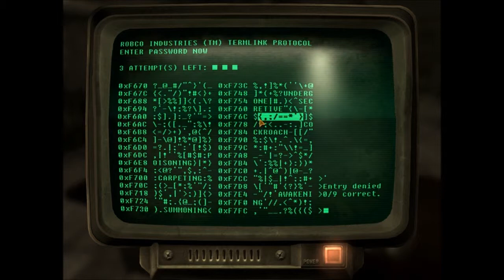Fallout New Vegas; Strangers Abroad Done Right with Batman Part 3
I go back to finish the mod correctly.

Very good mods, i did not make them, i just reviewed them.
Want me to do a mod of your choosing, message me the name.